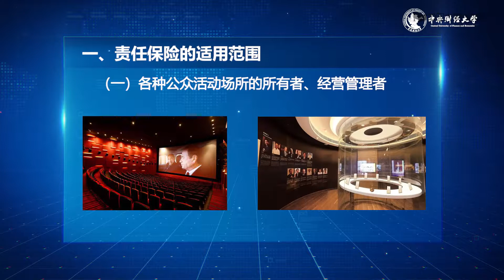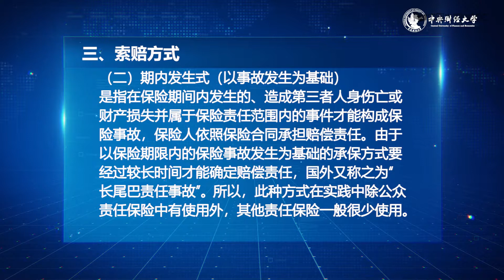8 1 2 第二节责任保险的基本内容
播放列表名称：保险学概论

第1周保险概
第2周保险合同
第3周保险原则
第4周保险市场
第5周保险经营
第6周保险监管
第7周财产保险
第8周责任保险
第9周人身保险
第10周再保险
第11周保险精算
第12周保险资金运用
第13周财务管理
第14周社会保险